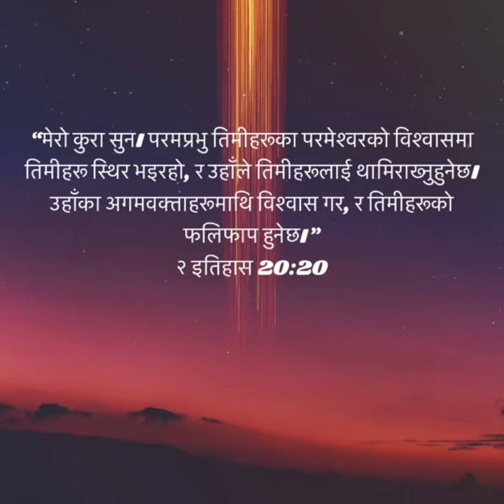१५ दिन नहूदै नेपाल देशको निम्ति बोलिएको भविष्यवाणी यसरीपूराहूदैछ । Mahima Tv Glory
God Speak thought he’s People
He’s Alive.